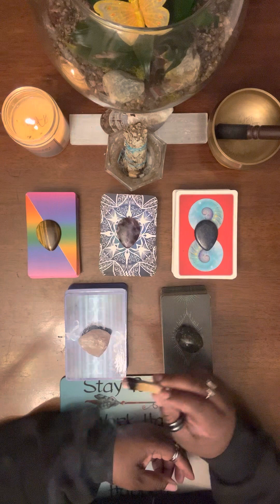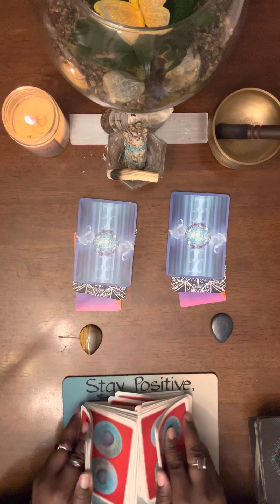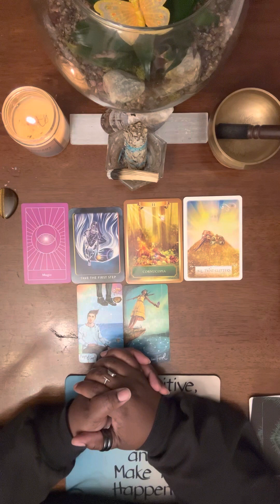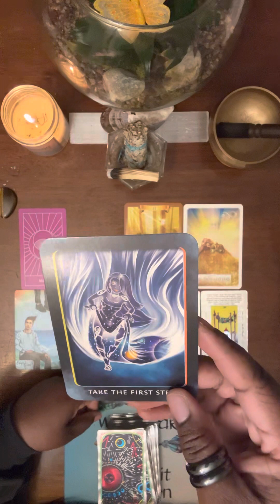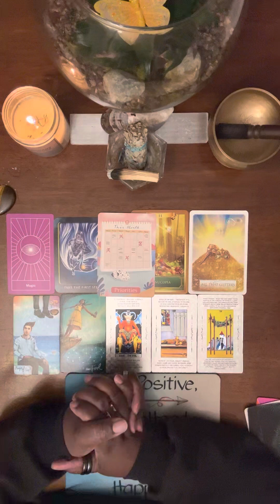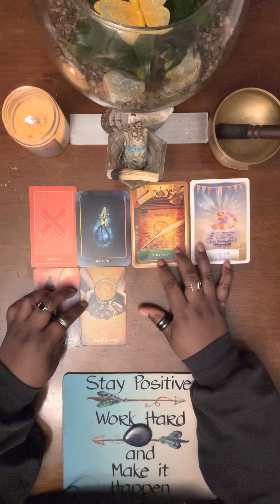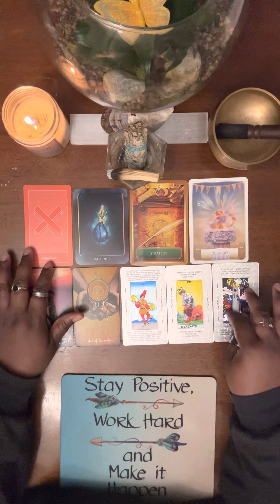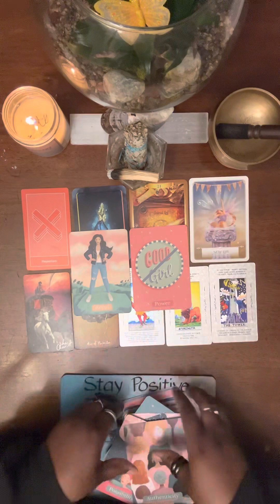What the Divine Wants You to Know Right Now!! Pick-a-Card reading.